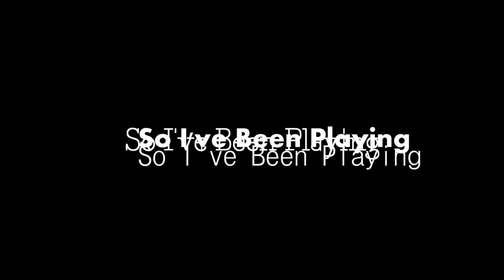So I've Been Playing: RESIDENT EVIL 6 [ Review PS3 ]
RE6 Review by ThorHighheels
Game by Capcom for Playstation 3
●▬▬▬▬▬▬▬▬ஜ۩۞۩ஜ▬▬▬▬▬▬▬▬●